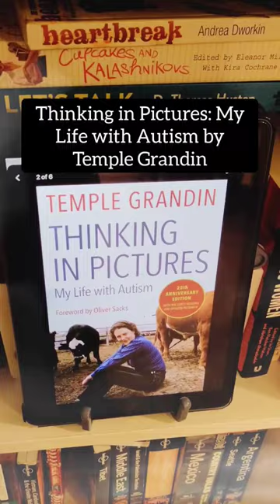📚🧠 Books for Neurodiversity Celebration Week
Neurodiversity Celebration Week is a chance to celebrate a wonderful community through their authors. It is a week-long observance that celebrates the neurodiversity movement and promotes awareness and acceptance of different neurological conditions, such as autism, ADHD, dyslexia, and Tourette's syndrome.